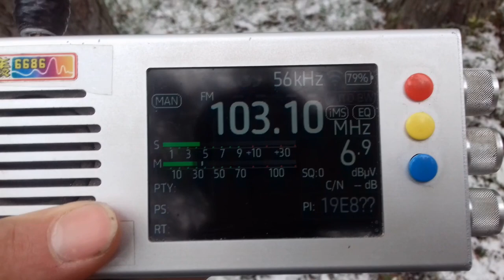[Tropo] 103.1 h Radio City (Iisalmi/Iimäki)(Finland)(North Savo)~327km 332° 75 m 2 kW(ERP)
location:Priozersk(SPb-Region)
time 10:06 GMT
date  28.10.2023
03:26 ID "Radio City"